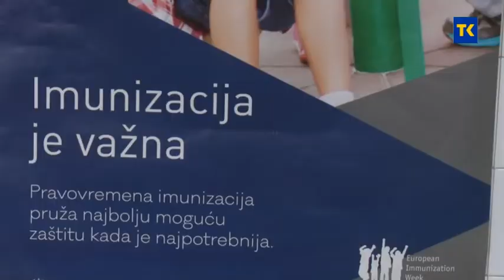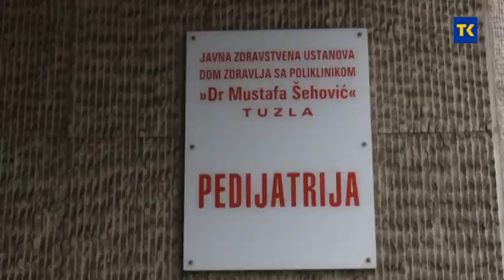POCINJE PROGRAM OBAVEZNE VAKCINACIJE 05 05 2020